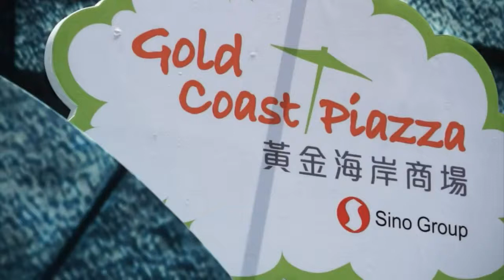黃金海岸商場夏日精彩節目8月11日